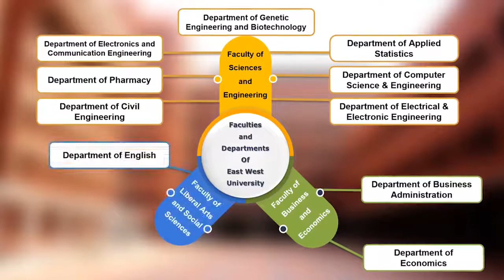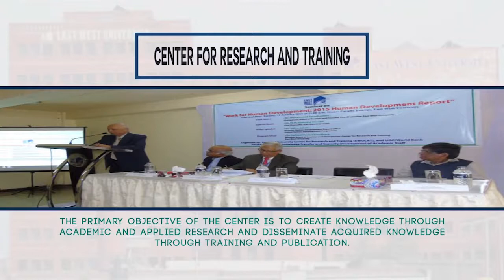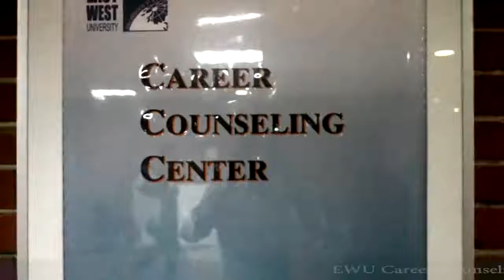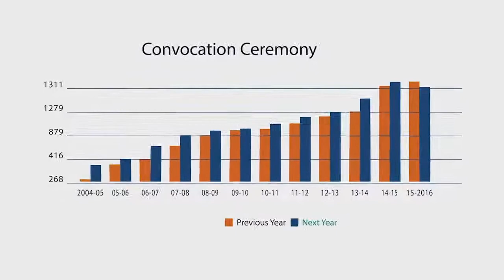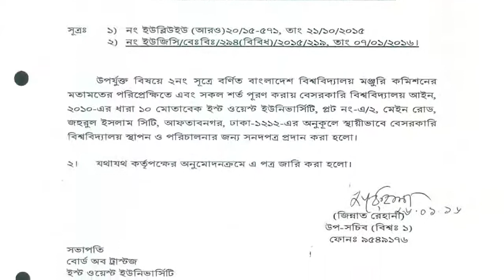East West University Documentary Bangladesh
East West University Bangladesh